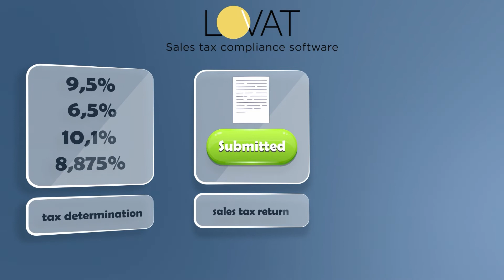LOVAT – the best global tax management software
If you have your own business and need a modern sales tax management solution, be sure to watch this video. Learn about smart software here that will help you file your returns directly with tax authorities in 50 states. Check more in the video.
Learn more in our video.